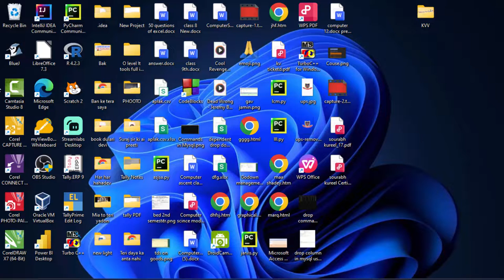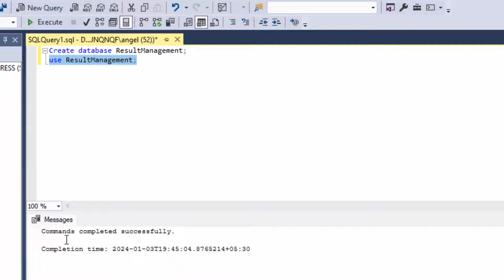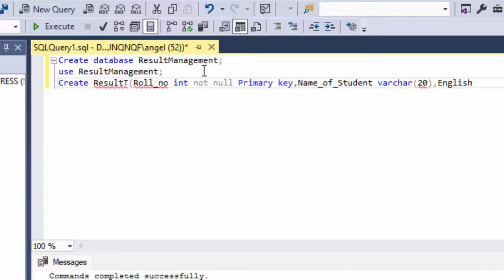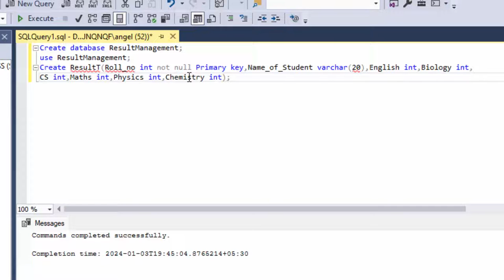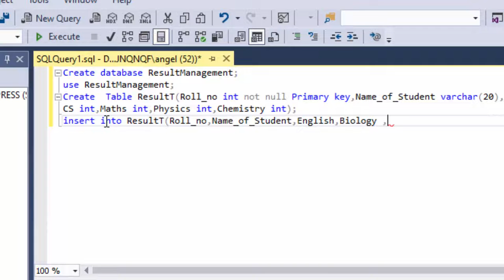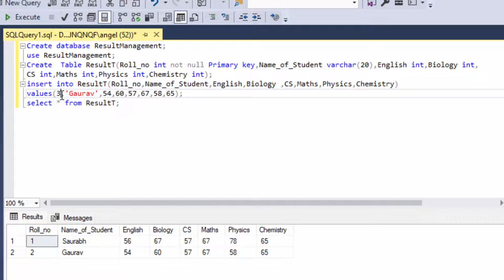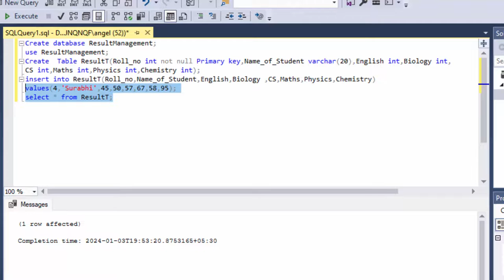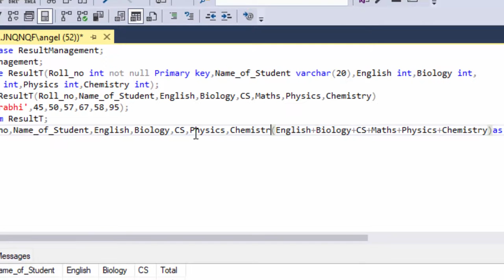How to create Marksheet in SQL Server in hindi and English@COMPUTEREXCELSOLUTION